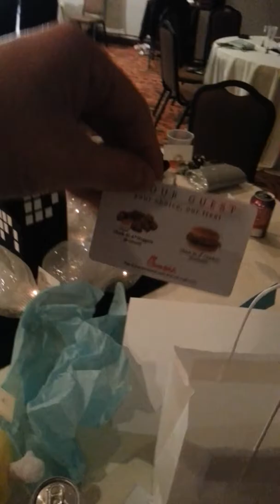The Winter formal! Featuring the Willinator3000 and classmates!